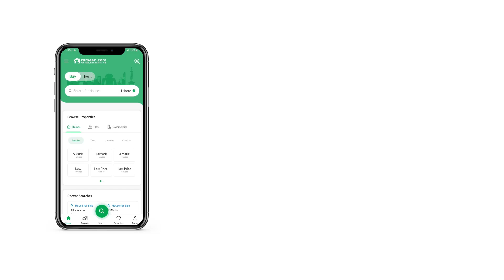5 MARLA HOUSE FOR SALE IN 9 TOWN DHA LAHORE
5 Marla Brand New Spanish House For Sale In Dha 9 Town Block A

. GOOD LOCATION
. SPANISH DESIGN HOUSE
. DIRECT APPROACH FROM MAIN ROAD

. 3 Bedrooms
. 4 bathrooms
. 1 Kitchen
. Drawing room
. TV lounge
. Dinning room
. Servant quarter
. Store room